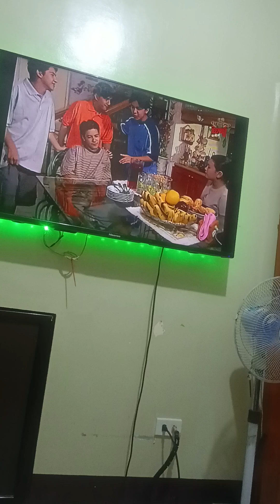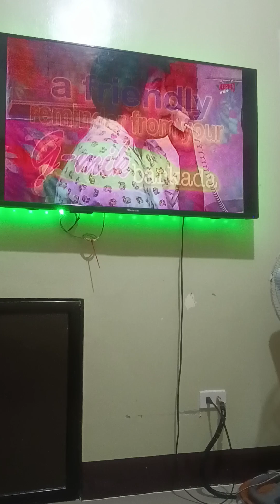G-MIK MARATHON ANG ANAK KONG BINATA NA😎😎😎😁😁